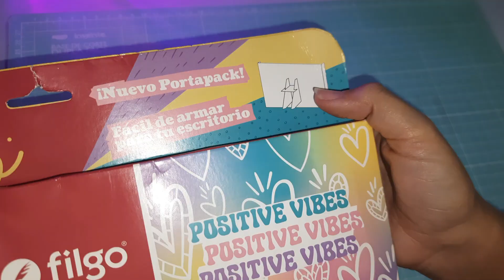PROBANDO MATERIALES ARGENTINOS | SON PASTELES EN VERDAD? 🤔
Hola Hola, en este videin estaré probando por primera vez la marca argentina "Filgo" el set pastel, dale mucho amor a este video así me ayudas mucho 💖